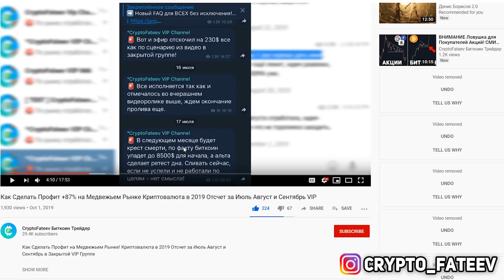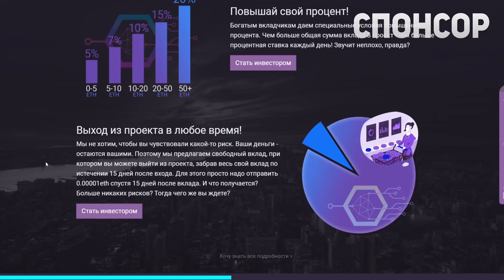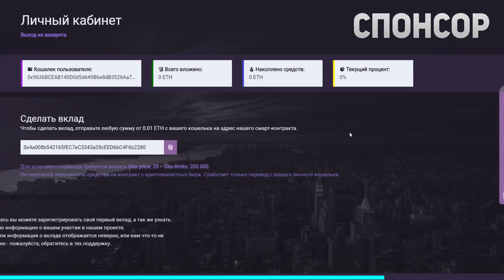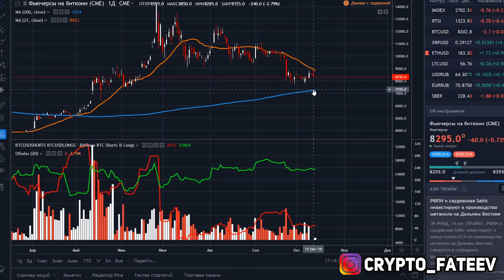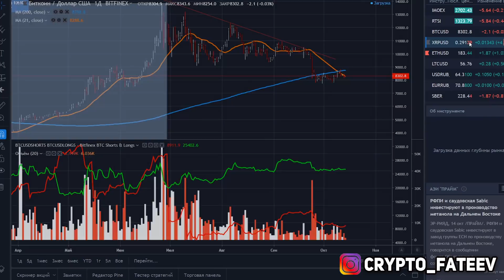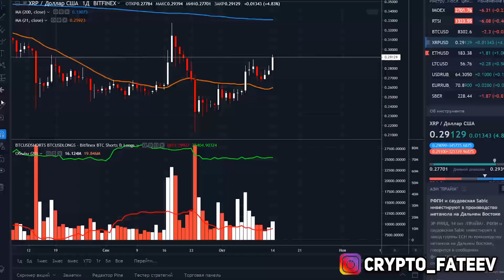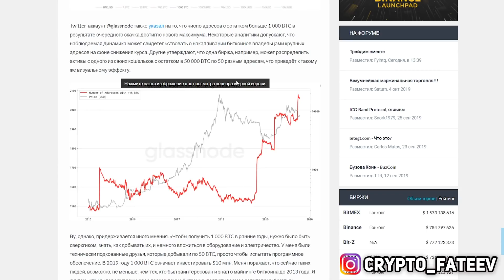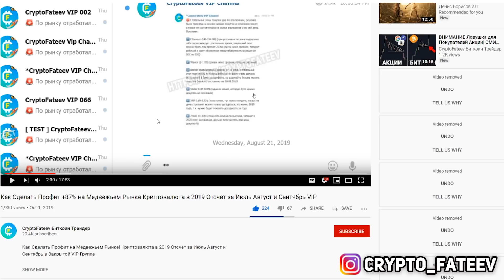Биткоин Внимание Открытый Гэп на 6000$! Затишье Перед Бурей! План Крупняка Что Задумали Киты Прогноз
❷ Правда или миф про закрытие ГЭПа;
❸ Аналитик: Рост числа крупных биткоин-адресов повторяет динамику до 2014 года;
❹ 24-часовой объём торгов биткоином на BitMEX упал до многомесячного минимума ниже $1 млрд.